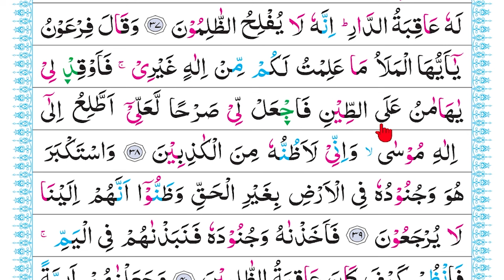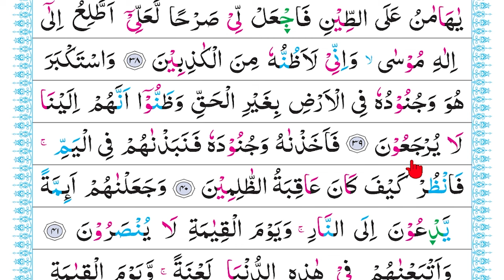বানান করে কুরআন শিক্ষা পর্ব: ৭০৪, সূরা ক্বাসাস, আয়াত ৩৬-৩৯। কুরআন শিক্ষার সহজ পদ্ধতি